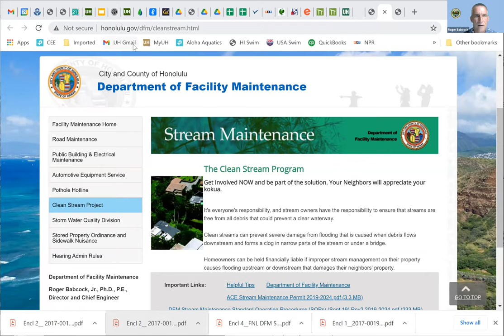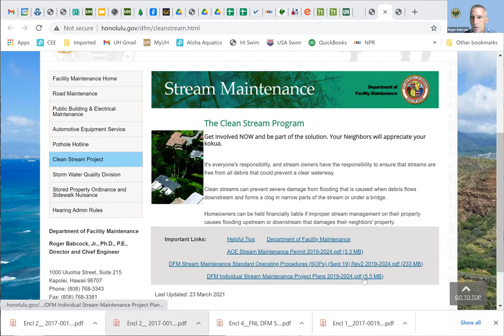Koʻolauloa Town Hall - March 29, 2021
Koʻolauloa Town Hall hosted by Senator Gil Riviere, Representative Sean Quinlan and Councilmember Heidi Tsuneyoshi.